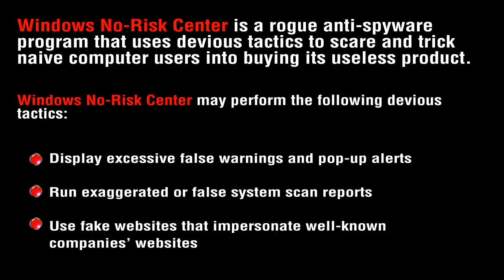Steps to Remove Windows No-Risk Center Rogue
Windows No-Risk Center is a rogue anti-virus program designed to extort money from trusting computer users.